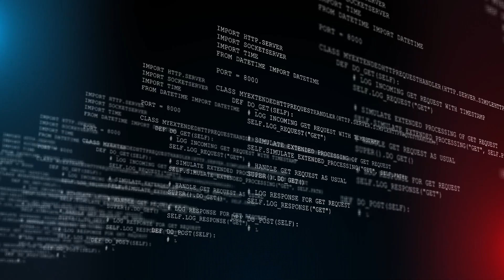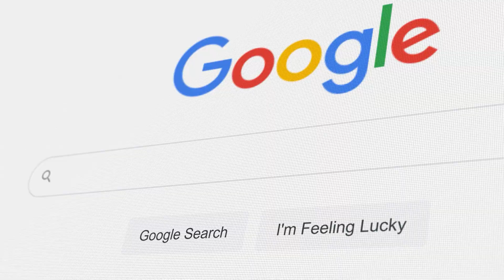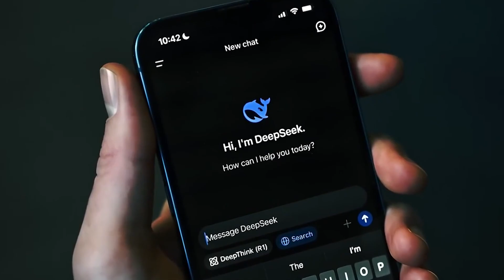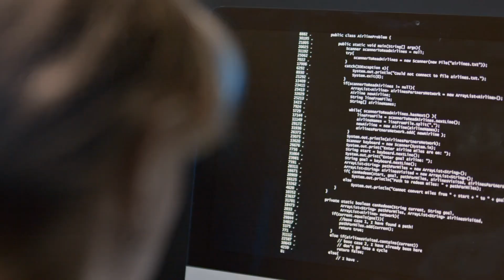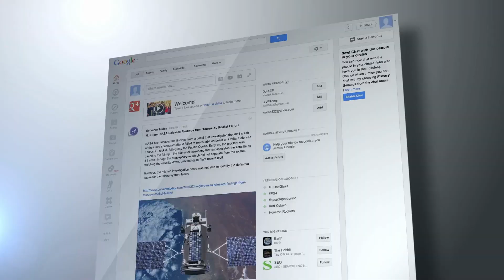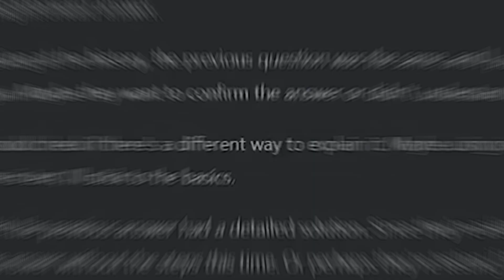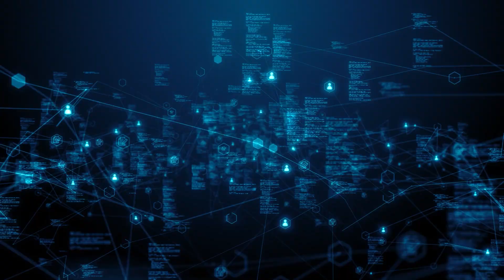Paris Artificial Intelligence (AI) Action Summit 2025: The Global Battle for AI Supremacy! | AI Hub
Paris Artificial Intelligence (AI) Action Summit 2025: The Global Battle for AI Supremacy! | AI Hub‬, *welcome to AI Hub, your go-to source for the latest news, insights, and breakthroughs in artificial intelligence. From cutting-edge developments to in-depth analyses of AI trends, we bring you everything you need to stay informed in this rapidly evolving field.* - The Paris AI Summit 2025 was more than just a technology conference—it was a global battle for the future. The Paris AI Summit 2025 was more than just a technology conference—it was a global battle for the future of artificial intelligence and the world’s power dynamics. In this video, we break down the most explosive moments from the summit, where the U.S., China, the European Union, and rising India clashed over the future of AI.

The fate of AI—and potentially global supremacy—was at stake as the world’s most powerful players debated: Should AI remain an unregulated battlefield for tech giants, or should governments impose strict global regulations to ensure safety and fairness?

The Global AI Divide: A Fractured World At the heart of the summit was the revelation that the world is splitting into three major AI blocs:

The United States: A relentless push for innovation with minimal restrictions.
China: Leveraging AI as a tool for global dominance.
The European Union: Advocating for ethical, safe, and regulated AI use.
And then, there was India, stepping in with a bold new vision for the Global South.

From the U.S.’s hands-off approach to AI’s development to China’s rapid rise as an AI superpower, this summit painted a picture of a fractured world where AI could reshape power dynamics and geopolitical strategies.

We’ll dive deep into the tensions between these nations and analyze how their decisions will shape the future of artificial intelligence, and how India is positioning itself as a wildcard in this high-stakes game.

Key Highlights:

The U.S. betting on minimal regulations and rapid AI development.
China’s surprising commitment to AI governance while aiming for supremacy.
Europe’s push for ethical AI, but will they keep pace with the tech giants?